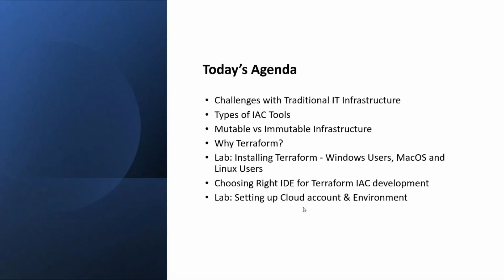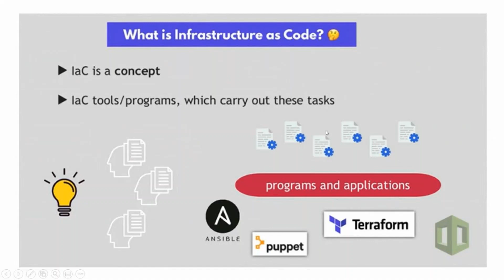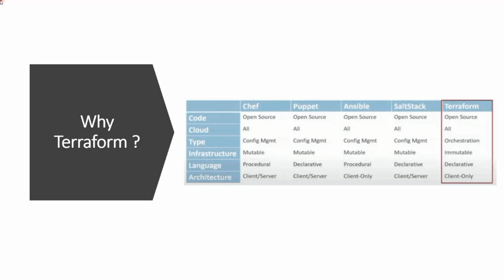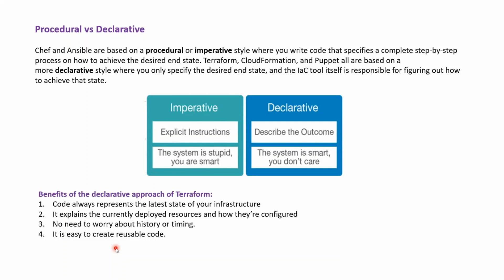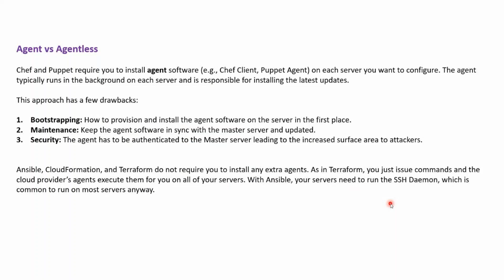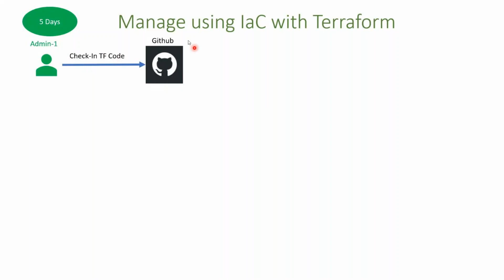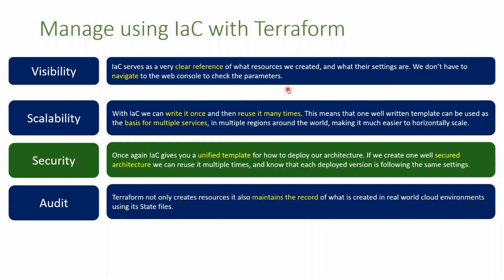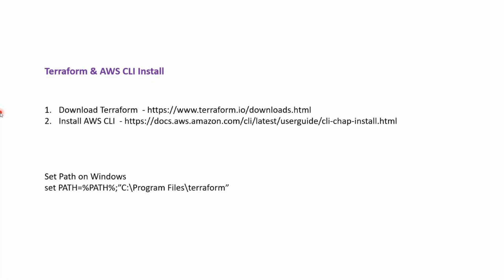DAY 1 - TERRAFORM - PART 1 - TAMIL - INTRODUCTION - THEORY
Why Infrastructure As Code (IAC)
IAC advantages
Benefits of Terraform
Comparison with other tools
Mutable vs Immutable
Procedural vs Declarative
Agent vs Agentless